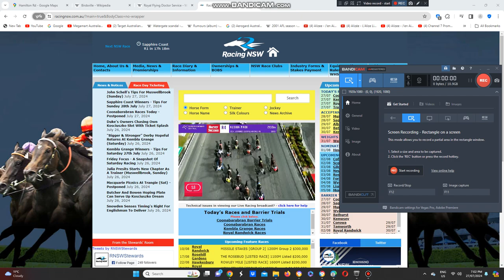2024 Queensland Oaks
The Chantal Turpin Trained Aardie B Miki Wins The Group 1 $150,000 Queensland Oaks At Albion Park Last Night